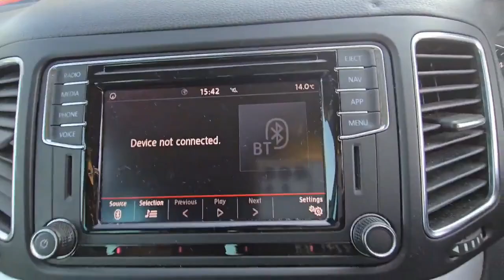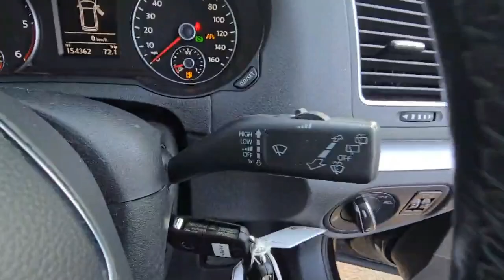Volkswagen Sharan 2.0 Diesel 2019 Automatic 7 Seats MPV 5dr Euro 6 PCO Ready UK Model